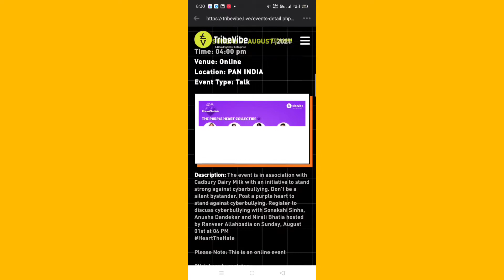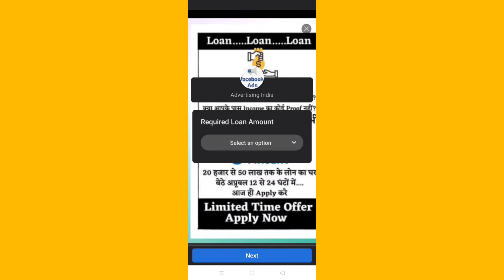Facebook story me link kaise dale | Fb story me link kaise kare | How to post link on facebook story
How to earn money online without investment | Facebook Story | फेसबुक से पैसे कैसे कमाएँ

Dosto Aaj KI Is Video Me Maine Facebook se paise kaise kamaye bataye hai Ummeed Hai Aapko Ye Video Bahut Pasand Aayegi Thank you so much...

Upload Video Thumbnail

Gaming channel grow kaise kare 5 days

How to grow gaming channel 2021 fast

Gaming channel 5 din me grow kaise kare

Paise kamane ka best tarika

Online Paise kamane ka sahi tarika

1- Filmora (on pc)
2- Camtasia9 ( on pc)
3- power director (on mobile)
4- kinemaster (on mobile)